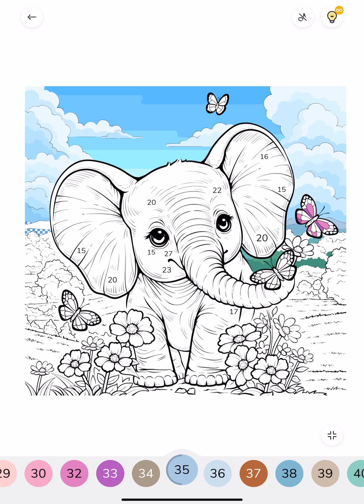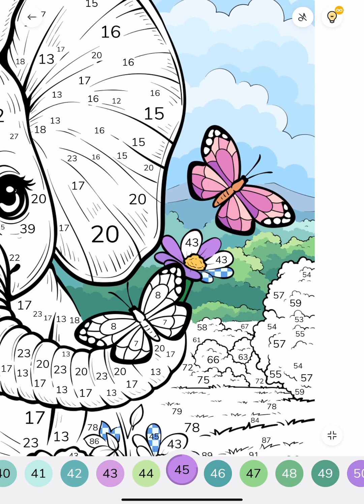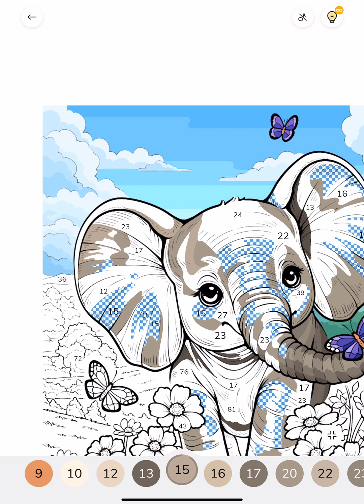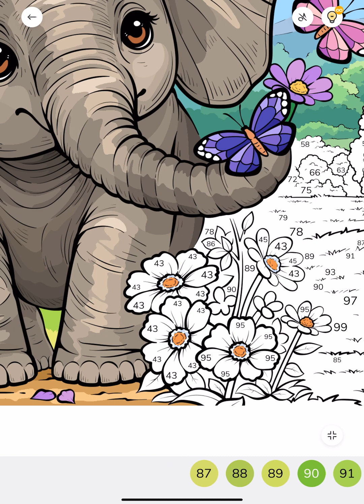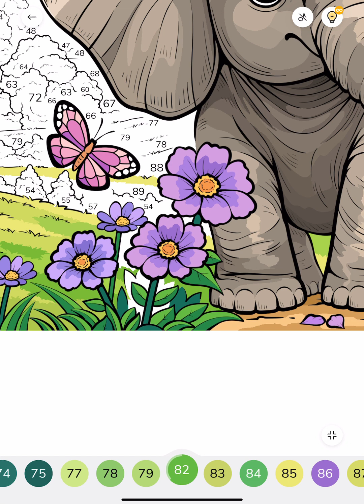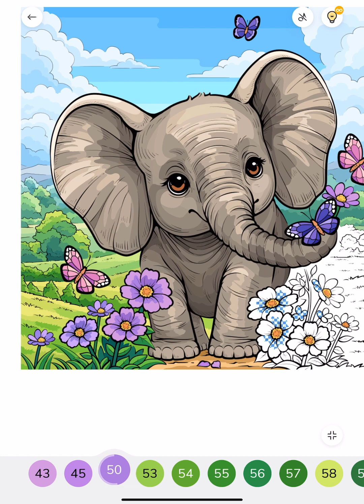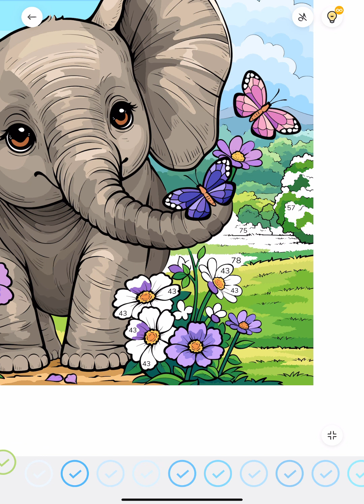Zen Color Paint by Numbers app Colour with me Cute Elephant